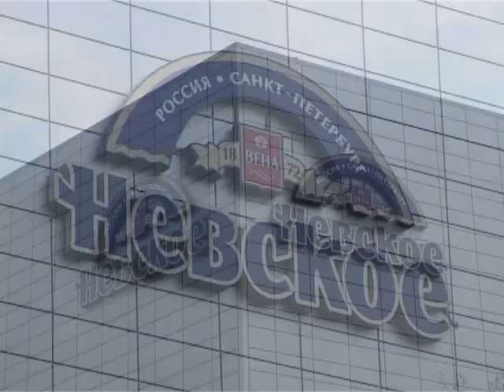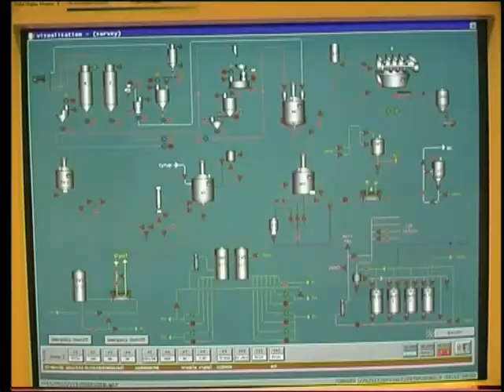Brew Complete brewery Factory for sale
Brewery, complete brewery for sale, beer equipment, JADE Trading,